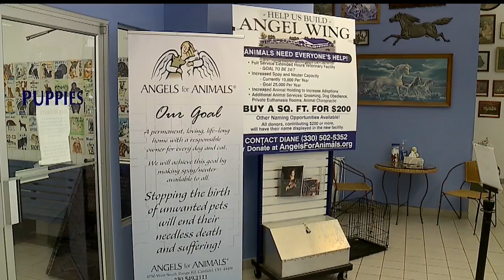Angels for Animals takes in 26 cats Friday, encourages people to fix pets and strays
According to a Facebook post, 18 of them were dropped off from the same place. They said nine of the kittens were dropped off in cardboard boxes that were taped shut.